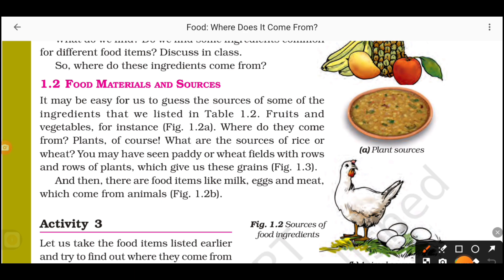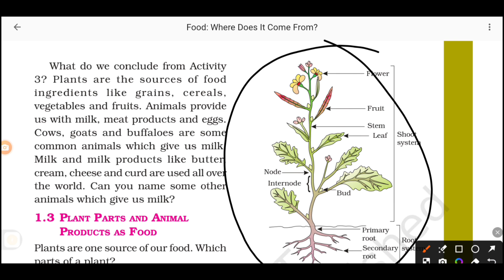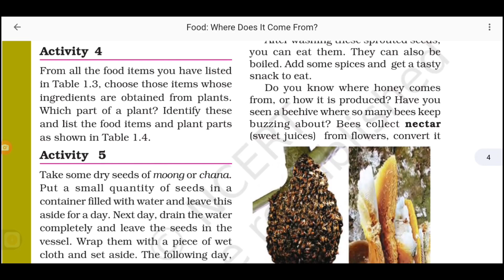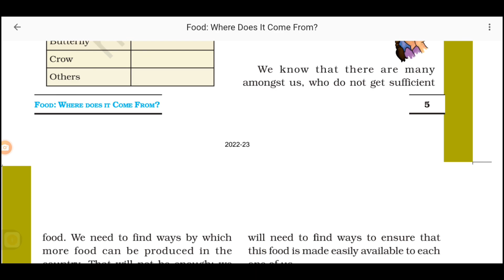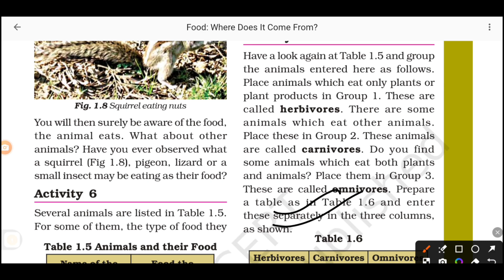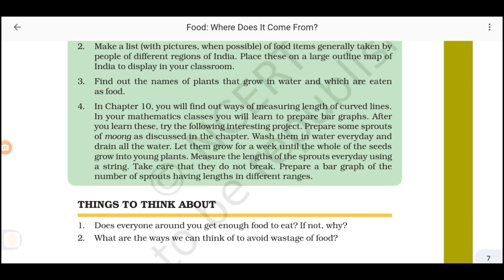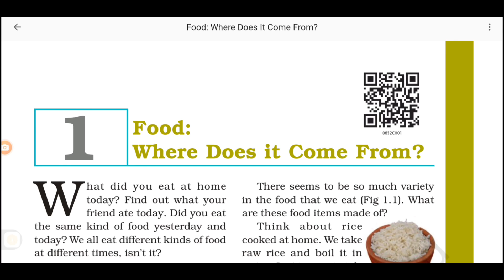Ch-1 | class-6| Food | explanation with exercise questions | Ncert |CBSE board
Food – Sources and Ingredients
Different food items contain different ingredients
Nutrients: Ingredients contain some components that are needed by our body like carbohydrates, fats, proteins, vitamins and minerals.